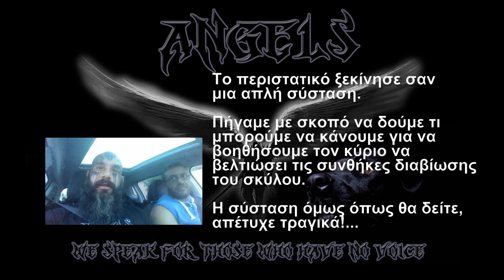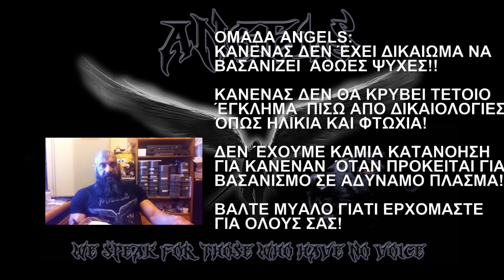Τέλος η δικαιολογία της ηλικίας!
ΚΑΝΕΝΑΣ ΔΕΝ ΈΧΕΙ ΔΙΚΑΙΩΜΑ ΝΑ
ΒΑΣΑΝΙΖΕΙ  ΑΘΩΕΣ ΨΥΧΕΣ!!

ΚΑΝΕΝΑΣ ΔΕΝ ΘΑ ΚΡΥΒΕΙ ΤΕΤΟΙΟ
ΈΓΚΛΗΜΑ  ΠΙΣΩ ΑΠΟ ΔΙΚΑΙΟΛΟΓΙΕΣ
ΌΠΩΣ ΗΛΙΚΙΑ ΚΑΙ ΦΤΩΧΙΑ!

ΔΕΝ ΈΧΟΥΜΕ ΚΑΜΙΑ ΚΑΤΑΝΟΗΣΗ
ΓΙΑ ΚΑΝΕΝΑΝ  ΌΤΑΝ ΠΡΟΚΕΙΤΑΙ ΓΙΑ
ΒΑΣΑΝΙΣΜΟ ΣΕ ΑΔΥΝΑΜΟ ΠΛΑΣΜΑ!

ΒΑΛΤΕ ΜΥΑΛΟ ΓΙΑΤΙ ΕΡΧΟΜΑΣΤΕ
ΓΙΑ ΟΛΟΥΣ ΣΑΣ!

Ξεκινάμε λέγοντας ότι ΚΑΝΕΝΑΣ δεν μπορεί να κρύβει εγκλήματα και βασανισμό ζώων πίσω από την δικαιολογία της ηλικίας και της φτωχιάς!! ΜΗΔΕΝ κατανόηση και ελαστικότητα για τέτοια καθάρματα!

Το περιστατικό ξεκίνησε για μια απλή σύσταση, με σκοπό να δούμε το πρόβλημα ποιο είναι και να βοηθήσουμε τον άνθρωπο να βελτιώσει τις συνθήκες διαβίωσης του σκύλου του.

Αυτό είναι εφικτό όμως μόνο όταν υπάρχει πραγματικό πρόβλημα και όχι όταν η αιτία είναι ότι απλά δεν έχει ψυχή μέσα του ο άλλος. Τότε δεν γίνεται τίποτα απολύτως δυστυχώς, πέρα από το να απομακρυνθεί το ζώο με εντολή εισαγγελέα και να επιβληθούν τα προβλεπόμενα πρόστιμα!

Ο δράστης του βίντεο όπως θα δείτε, δεν είχε ΚΑΜΙΑ απολύτως διάθεση να συνεργαστεί μαζί μας και προσπαθούσε με οποιοδήποτε τρόπο να μας πείσει ότι η αιχμαλωσία και ο εγκλεισμός είναι η μόνη επιλογή που έχει για τον σκύλο. ΛΑΘΟΣ!

Μάθετε όλοι λοιπόν μέσα από αυτό το βίντεο, ότι δεν υπάρχει καμία κατανόηση και καμία εξαίρεση για ηλικιωμένους! Τέλος αυτά!! ΚΑΝΕΝΑΣ δεν έχει το δικαίωμα να βασανίζει αθώες ψυχές.

Θα δεχτώ και θα κατανοήσω μόνο όταν ο άνθρωπος ζει ακριβώς στις ίδιες συνθήκες με το ζώο. Πίνει το ίδιο νερό, κοιμάται στο ίδιο μέρος και έχει ακριβώς την ίδια αντιμετώπιση. Τότε και μόνο τότε θα δεχτώ και θα κατανοήσω ότι αυτός ο άνθρωπος δεν έχει άλλη επιλογή.

ο κύριος του βίντεο, νεράκι έβαζε καθαρό και έπινε, κοιμόταν στο κρεβατάκι του και έμενε σε ένα στρέμμα χώρο. Το σκυλάκι του από την άλλη, ήταν κλεισμένο σε ένα μπουντρούμι 2 τετραγωνικά, ΔΕΜΕΝΟ μόνιμα μέσα εκεί, και αναγκασμένο να πίνει νερό από βούρκο! ΟΧΙ αγαπητέ, δεν παίζει ρόλο που είσαι ηλικιωμένος! Δεν σου λείπουν νιάτα και λεφτά, ΨΥΧΗ και σεβασμός στη ζωή σου λείπει! Δεν το συζητάω για παιδεία και πολιτισμό!

Το να του βάλεις νεράκι καθαρό, να το έχεις ελεύθερο στο χώρο που ζεις και ΝΑ ΤΟΥ ΒΓΑΛΕΙΣ ΕΝΑ ΟΝΟΑΜΑ, λεφτά Δεν κοστίζει!!

Βάση όλων των παραπάνω λοιπόν, αναγκαστήκαμε να καταφύγουμε για μια ακόμη φορά, στο νόμο για να προστατέψουμε το σκυλάκι, και φυσικά να τιμωρηθεί ο δράστης.

Κάναμε μήνυση γι αυτά που είδαμε, και ο εισαγγελέας διέταξε αυτόφωρο και προσωρινή κατάσχεση του σκύλου. Ο Δράστης πέρα από το ποσό των 30.000€ που δυστυχώς μάλλον δεν θα του επιβληθεί από το δικαστήριο ούτε από το διοικητικό, λόγο του ότι ο κύριος μάρτυρας που γνωρίζει ότι το σκυλάκι δεν το λύνει ποτέ, δεν θέλει να φανεί και να καταθέσει επώνυμα.

Παρ όλα αυτά, το δικαστήριο θα γίνει και θα αποφασίσουν εκεί τι θα κάνουν. Τα πρόστιμα που θα πληρώσει σίγουρα όμως είναι για τις υπόλοιπες παραβάσεις:

Βιβλιάριο 300€
Τσιπάκι 300€
Δήλωση στο δήμο 300€
Εμβόλιο Λύσσας 100€
Συνθήκες διαβίωσης 500€
Σύνολο 1500€

Φυσικά θα παρακολουθούμε την κατάσταση και αν ο δράστης πάρει ξανά ζώο και το έχει πάλι σε τέτοιες άθλιες συνθήκες, θα φροντίσουμε να επαναληφθεί όλο το παραπάνω με μεγάλη μας χαρά προκειμένου να προστατέψουμε μια ψυχούλα από τέτοια καθάρματα!

Αν σας αρέσει το έργο μας κάντε ένα like στην σελίδα μας.